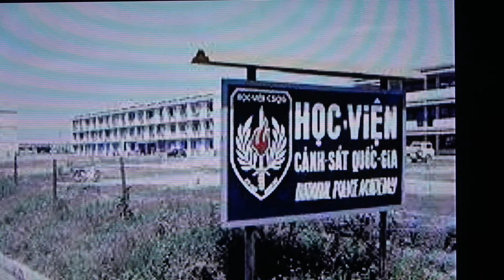HÁT TRÊN ĐỒI TĂNG NHƠN PHÚ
NHẠC PHẨM: HÁT TRÊN ĐỒI TĂNG NHƠN PHÚ CỦA VŨ ĐỨC SAO BIỂN- TRÌNH BÀY : DUY VĂN